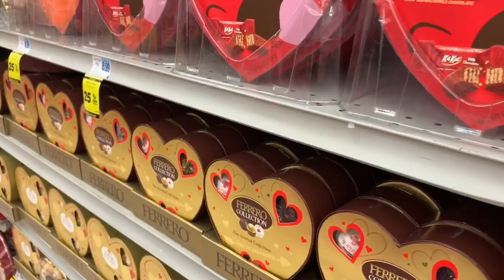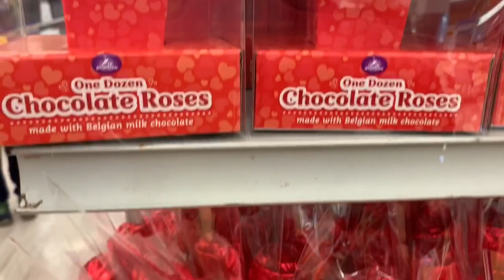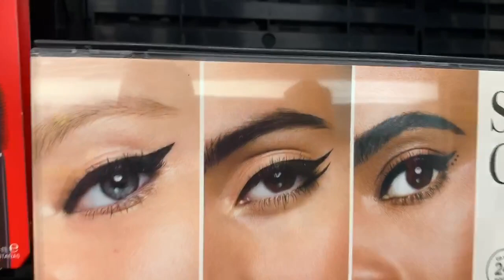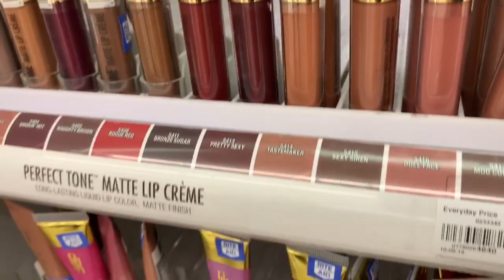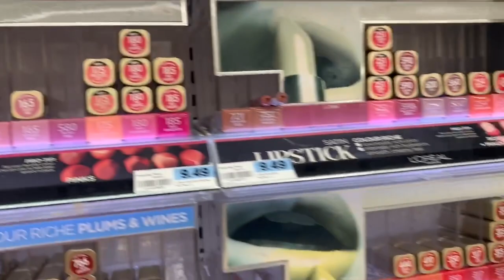কিছু কেনা কাটা করতে আসলাম || Shopping Time || Rite Aid Shopping || Bd Blogger Sima .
আসসালামু আলাইকুম ভিওয়ারস আজ কিছু কেনা কাটা করতে গিয়েছিলাম , আর সেই দোকান টার নাম ছিলো RITE AID , এই দোকান টা তে মোটা মুচির অনেক কিছুই পাওয়া যায় , আমেরিকায়ে  এই দোকান এর অনেক শাখা আছে ,
সবাই ভালো থাকবেন সবার জন্য অনেক দোয়া ও ভালোবাসব রইলো।